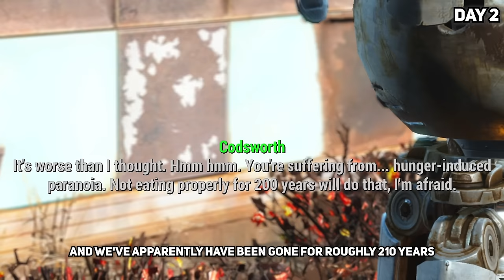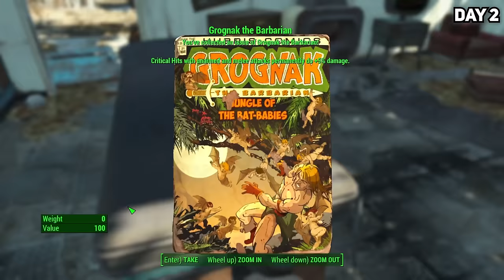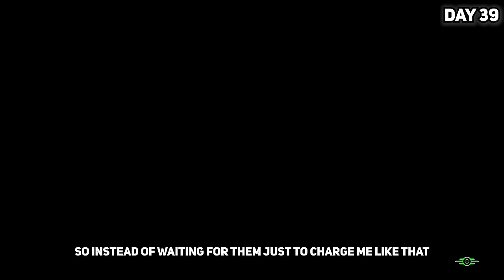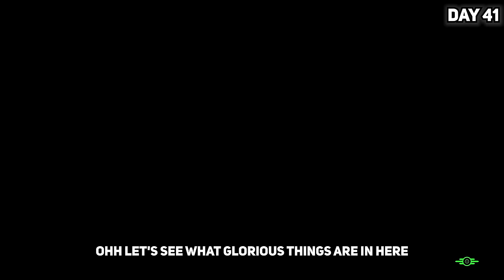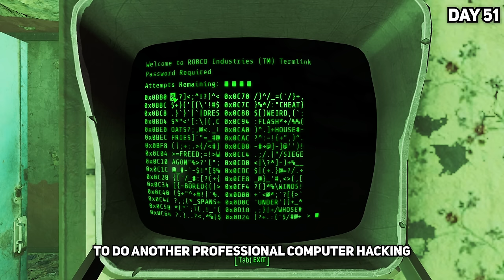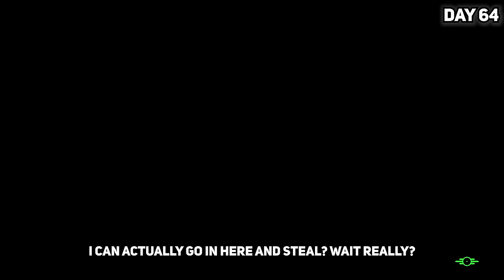I Survived 100 Days in Fallout 4 Survival Mode!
10,000 Likes and I'll release another 100 Days! :)

Timestamps:
0:00 Intro
01:34 Day 1
27:13 Day 10
51:50 Day 20
1:14:56 Day 30
1:41:47 Day 40
2:05:18 Day 50
2:22:05 Day 60
2:40:05 Day 70
2:59:53 Day 80
3:23:03 Day 90